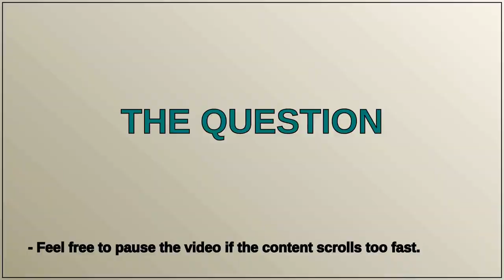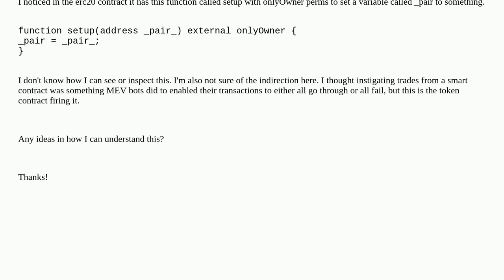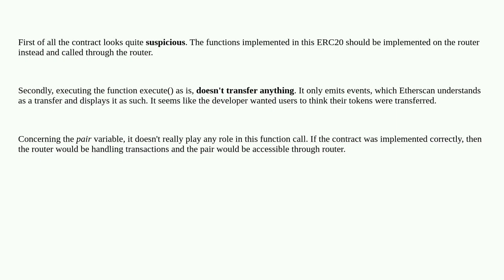Ethereum: How can I get DEX trade details from transaction from Uniswap Router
How can I get DEX trade details from transaction from Uniswap Router

A special thanks goes out to the community

  solidity uniswap